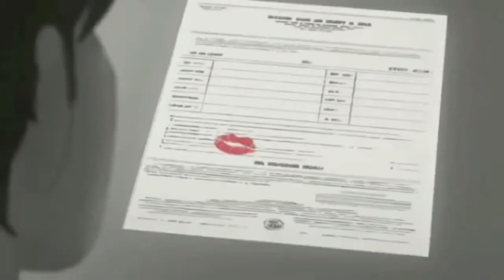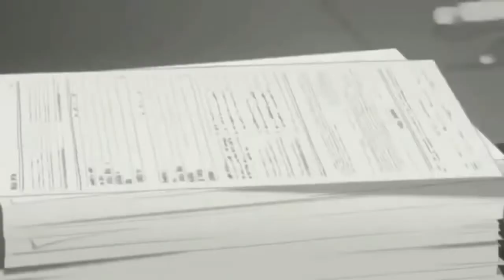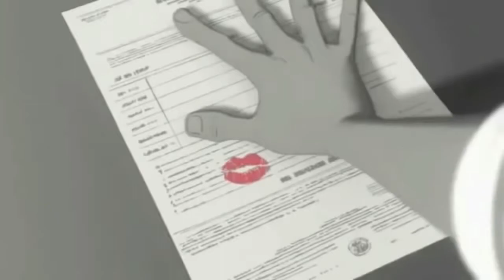Romantic Love Animation | Music mixup | Love Story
Beautiful animated love story with Hindi music mashup